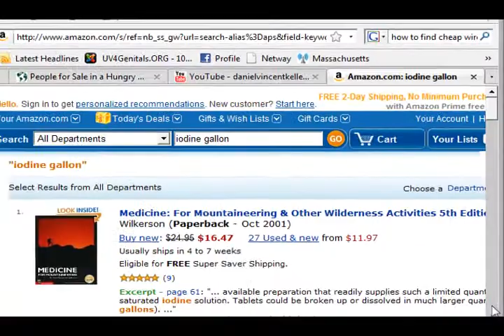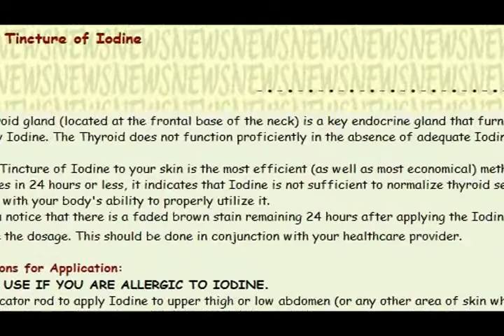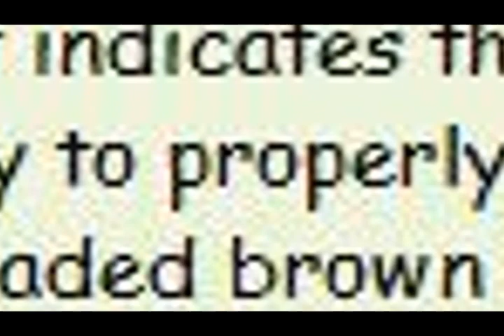The Importance of Dietary Iodine - Sharpen your IQ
Daniel Vincent Kelley giving the know on iodine.